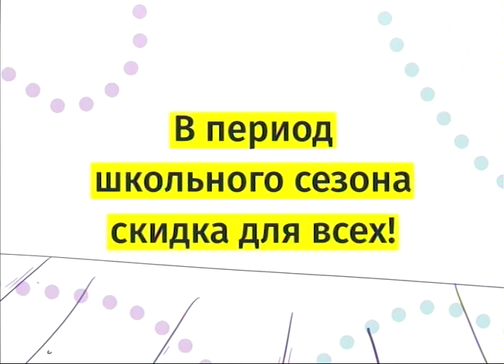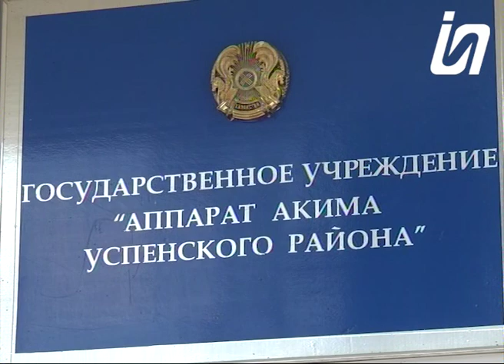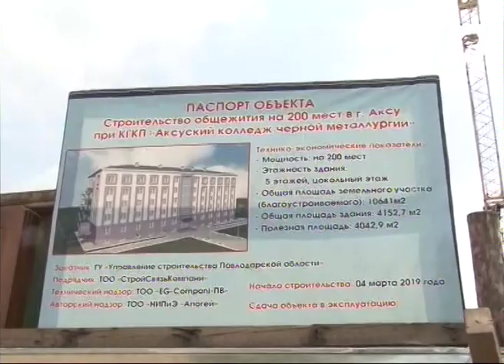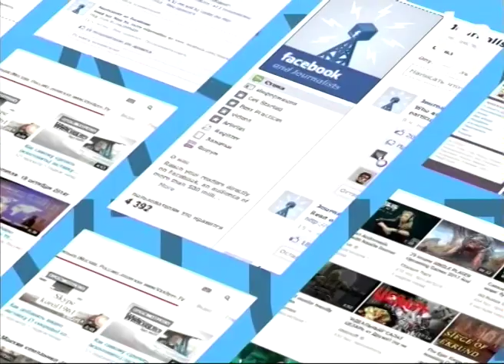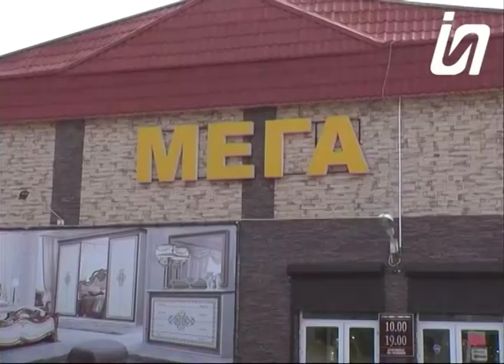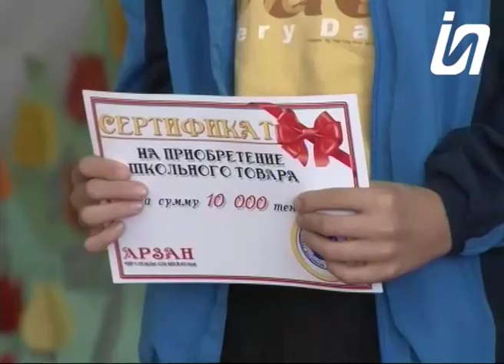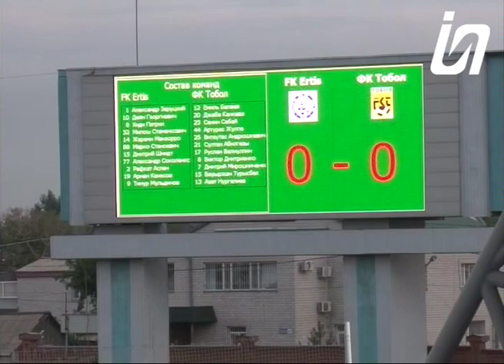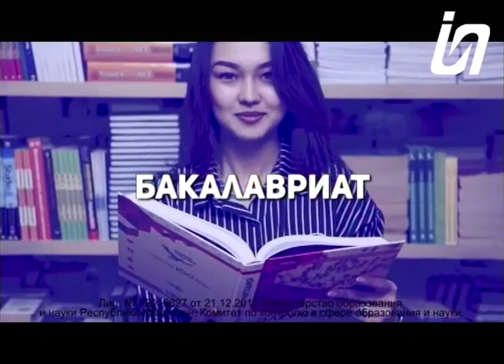Новости 19.08.2019 (РУС)